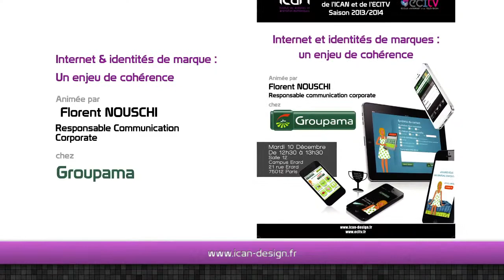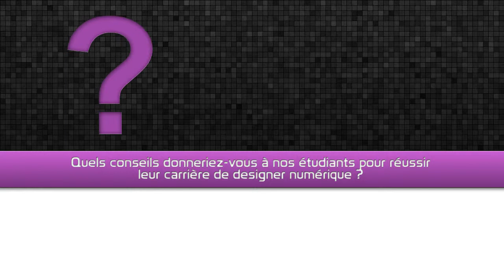ICAN | Conférence Groupama : "Internet & identités de marque : un enjeu de cohérence"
Dans le cadre d'une conférence professionnelle, l'école ICAN a accueilli Florent NOUSCHI, Responsable communication Corporate. A travers son témoignage il a partagé, avec les étudiants de l'ICAN, ses expériences professionnelles et leur a donné les conseils clés pour réussir leur carrière de designer numérique.